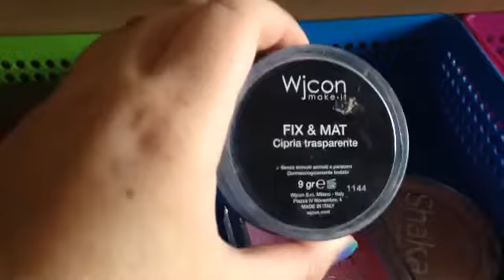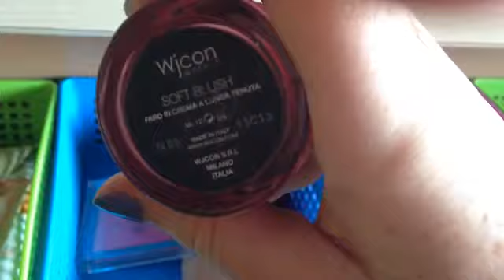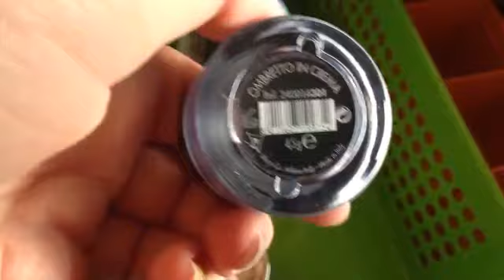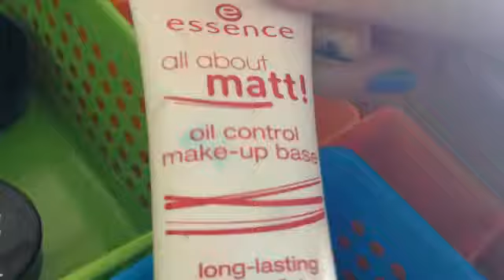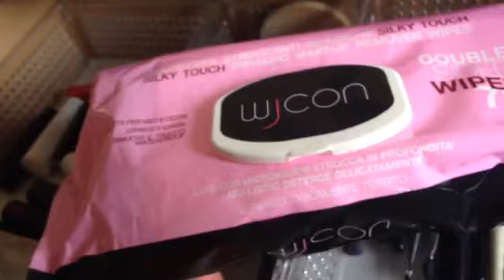La mia collezione make up (aggiornata al 9 settembre 2014)